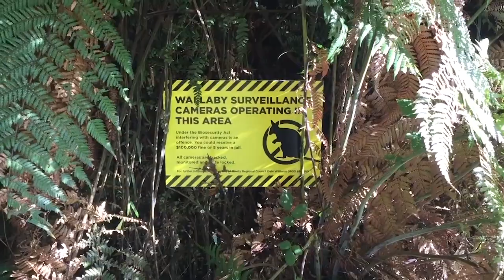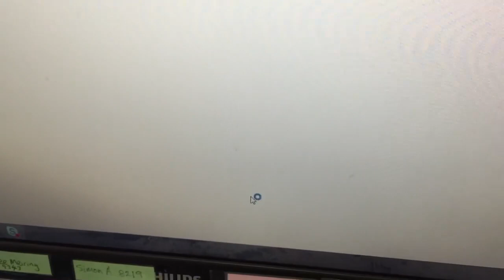Wallaby Trapping in the Bay of Plenty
Bay of Plenty Regional Council Biosecurity Officer Dale Williams explains how the use of cameras has increased the efficiency of monitoring and managing dama wallaby in the region.